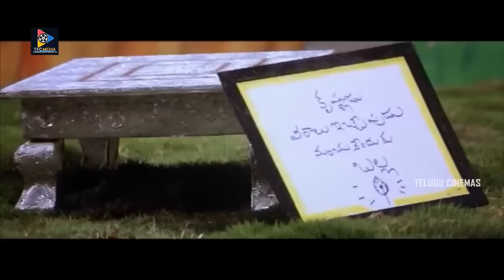Radha Gopalam Telugu Full Movie | Srikanth | Sneha | South Cinema Hall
Watch & Enjoy Radha Gopalam Telugu Full Movie | Srikanth | Sneha | South Cinema Hall.